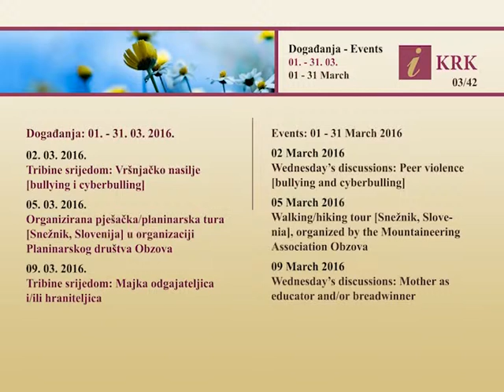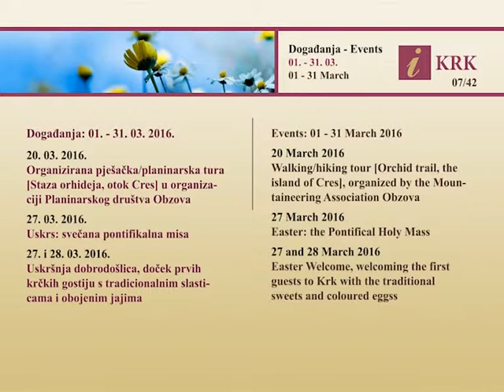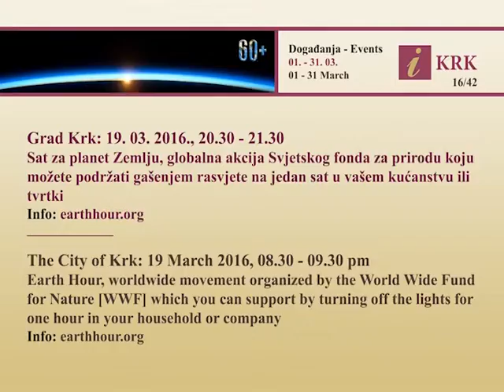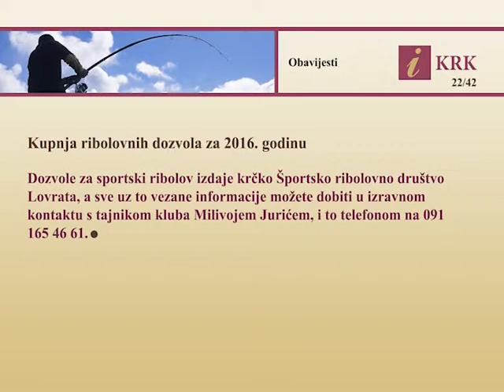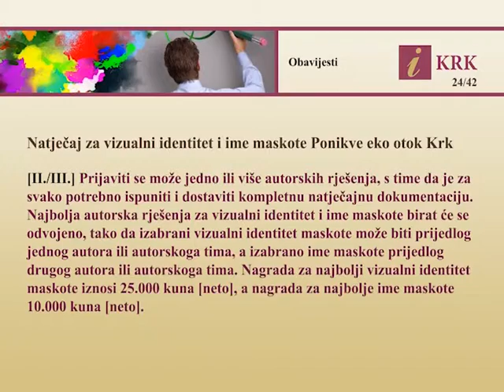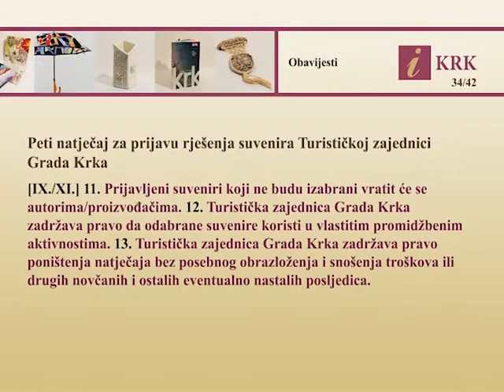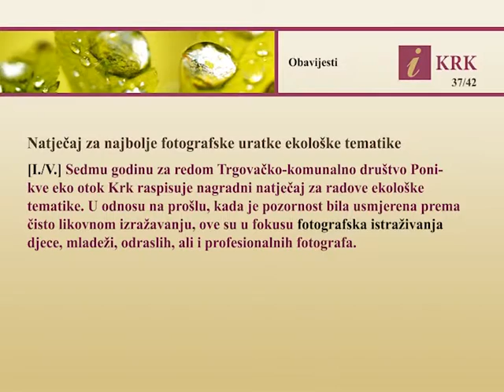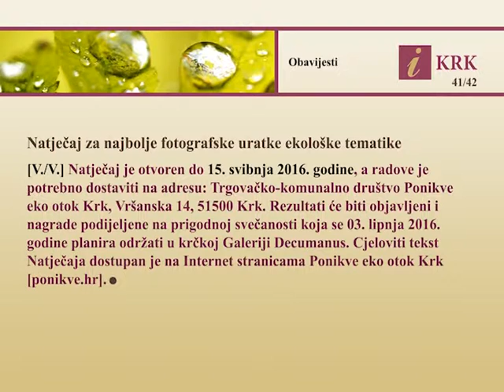i-KRK: ožujak / March 2016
Događanja / events: ožujak / March 2016
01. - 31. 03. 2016. / 01 - 31 March 2016